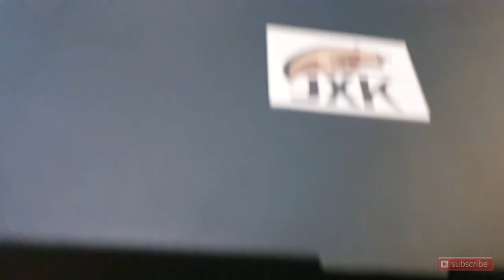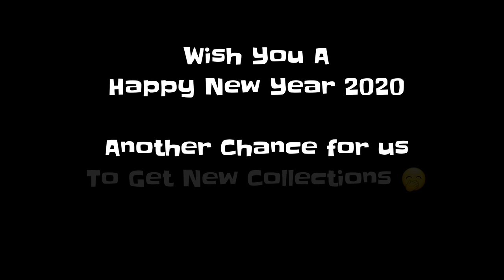SOFIA's DOG 1/6 MALINOIS JXK019 THE LOYAL WARRIOR REVIEW in BAHASA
YooYoi Happy New Year 2020 Gezzz...setelah Ganti tahun ,baru upload lagi nih hahaha.Kali ini tahun 2020 dibuka dengan review 1/6 scale sepasang anjing Belgian Malinois milik Sofia yang diperankan oleh Halle Berry di film John Wick 3. Anjing jenis Belgian Malinois memang terkenal sangat kuat, agresif dan enerjik, dan dipakai oleh pasukan militer USA untuk berbagai kebutuhan.
Figure 1/6 Malinois ini diprodukis oleh JXK studio. Bagaimana kualitasnya jika dibandingkan dengan brand Mr.Z. Tonton aja guys reviewnya. Comment ya kalau udah nonton. thank you.

Chapter Minute :
00:16 = Sofia in john wick 3
01:22 = Box Art
02:27 = Accessories
03:20 = Comparison to mr. Z
04:39 = Unboxing Second Boxset
06:50 = Dazir
07:05 = Havan ( How to attach the Vest )
08:52 = Kesimpulan
10:00 = IMO